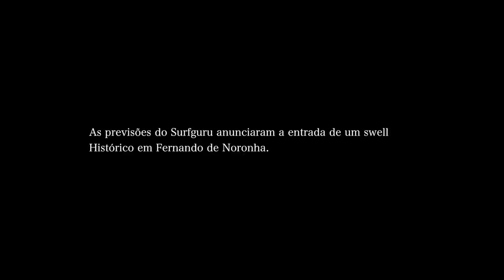Swell épico em Noronha por Surfguru TV.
As previsões do Portal Surfguru.com.br indicavam que um swell de Norte-Noroeste estava a caminho de Fernando de Noronha e vários surfistas do Brasil foram até Noronha para conferir a previsão do Surfguru e pegar as maiores ondas de Janeiro de 2013, e o que aconteceu foi que desde 2010, no swell daquela grande quarta-feira que o mar não ficava daquele tamanho, e o que aconteceu em 16/01/2013 foi exatamente na mesma quarta-feira. este swell ficou para a história do bigsurf do Brasil. O Surfguru avisou com sete dias de antecedência a todos. ALOHA.